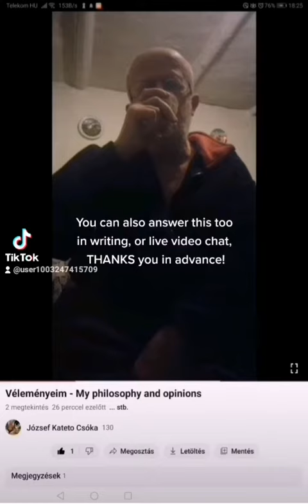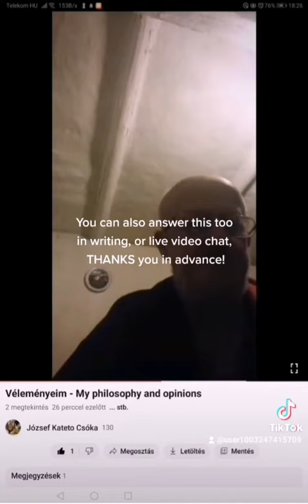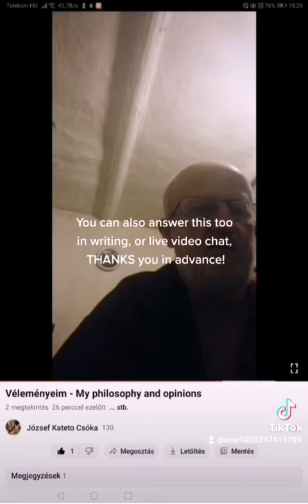Filozófiám - My philosophy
Szerintem a hosszútávú fennmaradásunkhoz maximum az ésszerű kompromisszumok megkötésére képes emberekre kellene bízunk életünket, de semmiképpen katonákra (emberölésre beidomított emberekre), mert az utóbbiaktól maximum romokat és trágyát kapunk, ám se haza, sem életvédelmet, lásd az eddigi háborúkat, melyeknek mindnek diplomaták  vetettek véget, nem katonák.. Persze elegendő csak annyi értelem is életünk védelmére, amit már egy kutya, vagy macska, sőt néhány ragadozó madár is birtokol, persze azok használják agyukanak minimum felét, nem úgy, mint az emberiség, kb. 90 %-a, ezeknek "köszönjük" meg a ma is dúló háborúkat, akik szerint ami a másé, az az övék is, de ami az övék azok nem lehetnek másoké...
- Fegyvert égetnek, katonákat vagy nyilvánosságra hozott gondolatokat, véleményeket, vagyis ki és mi védi hatékonyabban az életet, a törmelék- és trágyakupacok termelői, vagy azok, akik szolgákat adnak nekünk?
Orbán Viktor azt hazudja, hogy tudja a választ a kérdésemre, de egyértelműen hazudik, mert az adóforintjainkat a hadseregre költi, nem azokra, akik képesek gondolkodni és másokat befolyásolni (pl. őt irányítani)
I believe that for our long-term survival, our lives should be entrusted to people who can make reasonable compromises, but never to soldiers (people trained to kill), because the latter only provide debris and manure, but do not protect our homes.  .  and our life, see the previous wars that were all ended by diplomats, not soldiers.. of course only the intelligence that a dog, cat and even some birds of prey have, that is enough for them to live without killing, of course they  they use at least half of their brains, unlike humanity, who have approx.  90% are "grateful" for constant wars, who believe that what belongs to others is theirs, but what is theirs cannot belong to anyone else...
- Are they burning weapons, soldiers, or publicized thoughts and opinions, that is, who and what protects life more effectively, the producers of debris and manure piles, or those who give us servants?
Viktor Orbán is lying that he knows the answer to my question, but he is clearly lying because he spends our tax forints on the army, not on those who are able to think and influence others (e.g. control him)